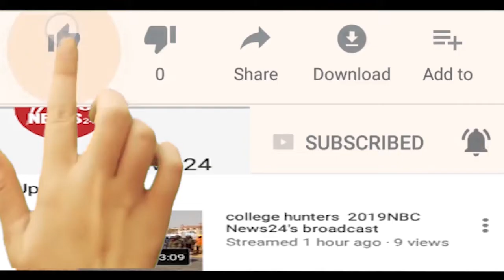खुडाला - फालना के जन प्रतिनिधियों के माध्यम से शहीद परिवार को सहायता राशि सुपुर्द की गई